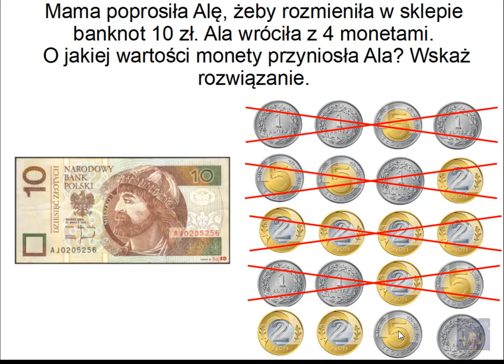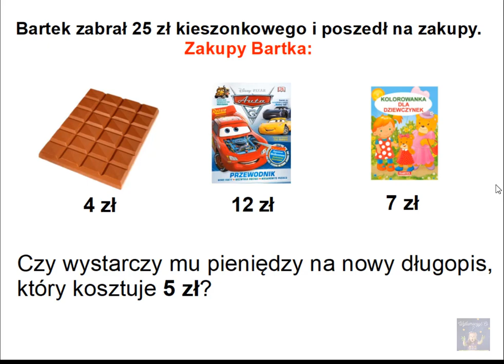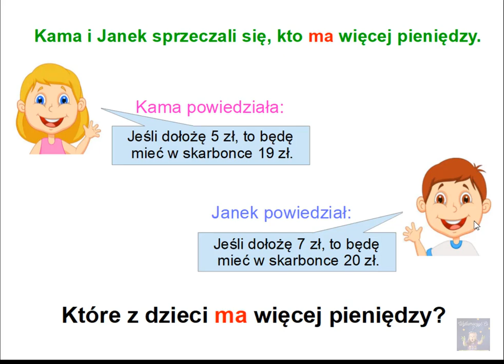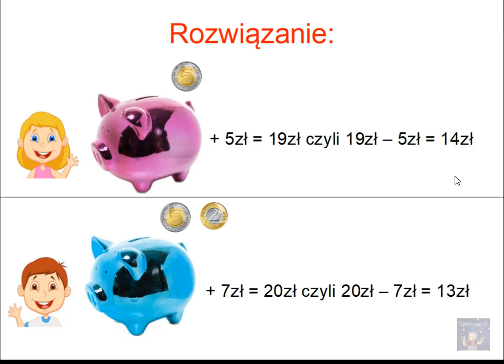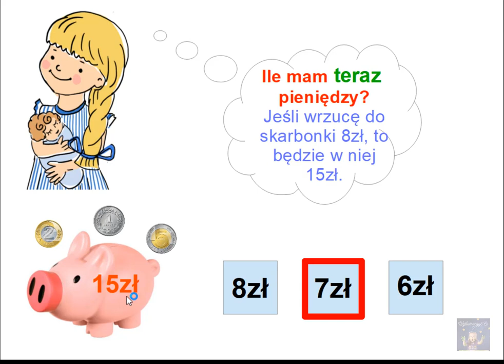Obliczenia pieniężne - GŁÓWKA PRACUJE 😀